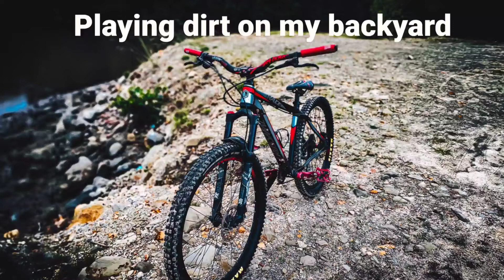Have fun with my Hardtail